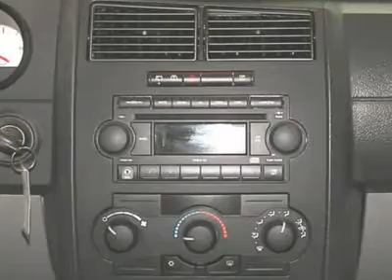2006 DODGE MAGNUM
2006 DODGE MAGNUM Colorado Springs CO

Mike Shaw Buick Pontiac GMC
1313 Motor City Drive

Pick up this Bright Silver Metallic 2006 Dodge Magnum, available today. Featuring automatic transmission, it has 17716 miles. This could be the one you've been searching for.